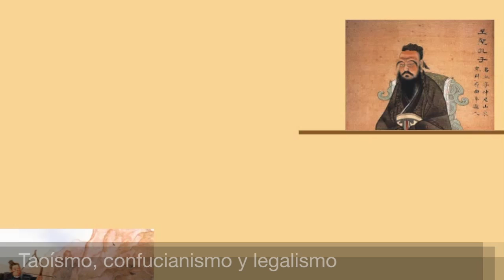Historia de China | El primer emperador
¿Quieres convertirte en un gran conocedor de la HISTORIA DE CHINA?

Estructura del vídeo:

0:46. Los Reinos Combatientes.
1:41. Las escuelas de pensamiento.
2:16 El ascenso de los Qin.
3:23 La muerte de Qin Shi Huang.

BIBLIOGRAFÍA:

[1] Historia de China; Patricia Buckley Ebrey - La Esfera de los Libros
[2] Breve historia de China milenaria; Gregorio Doval Huecas - Nowtilus
[3] El mundo chino; Jacques Gernet - Crítica

También puedes consultar los demás vídeos de esta serie en los siguientes enlaces: